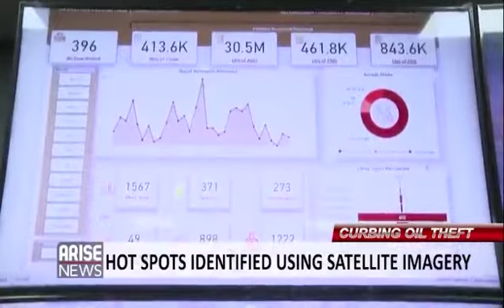curbingoiltheft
Hot spots identified using satellite imagery